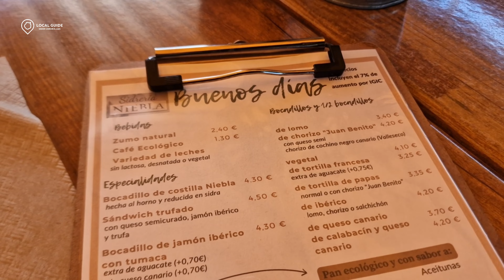Senderismo por el Parque Rural de DORAMAS: barranco del Rapador y barranquillo de Las Ánimas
En este video te llevamos a conocer en barranco del Rapador y el barranquillo de Las Ánimas en el Parque Rural de Doramas, Gran Canaria.

Tienes todos los detalles sobre esta ruta de senderismo en nuestro blog para que puedas hacerla por tu cuenta y sin perderte: